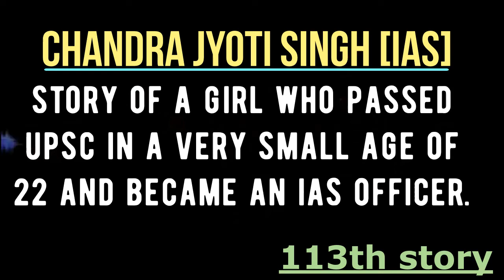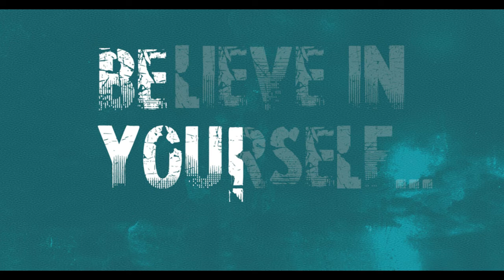IAS ChandraJyoti Singh मम्मी-पापा ने सेना में रहकर की देश सेवा बेटी एक साल की तैयारी में ऐसे बनी IAS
COMMENT AND GIVE YOUR FEEDBACK
REGARDS_
VERSATILE BRAINS